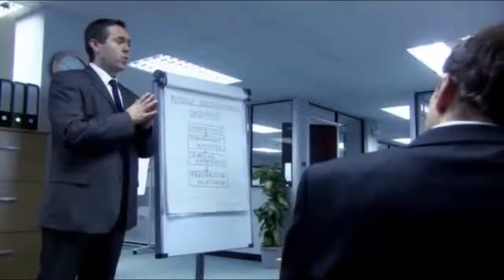That Mitchell and Webb Look - "Grammar Nazi" (Mitchell & Webb Sketch Show)